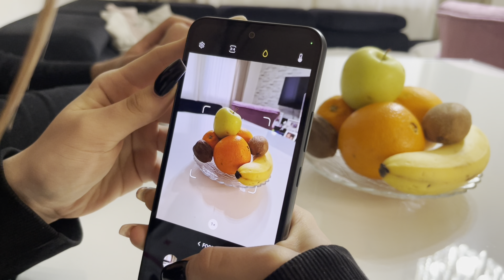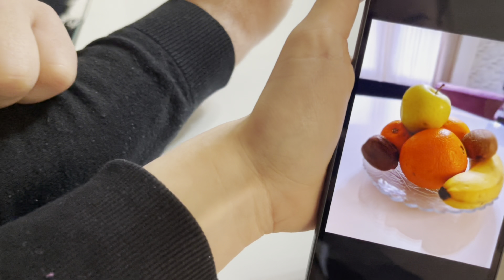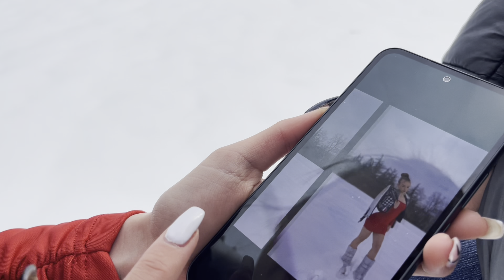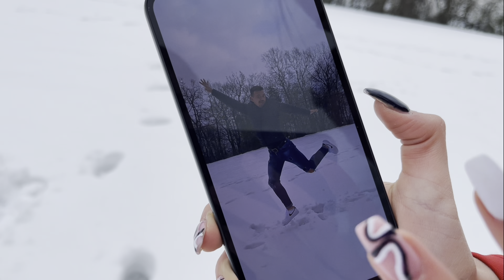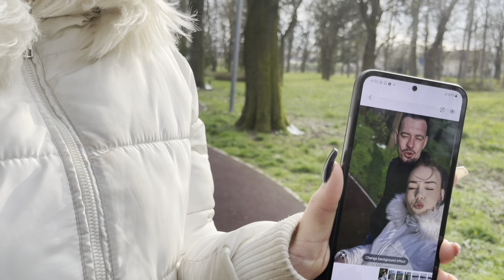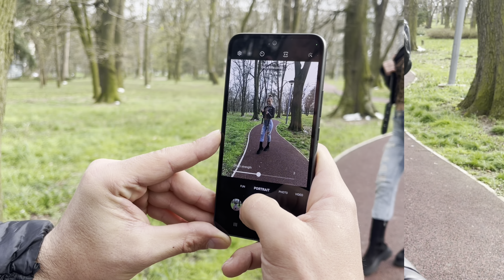FOTKANJE SA NOVIM TELEFONOM! *U haljini na snegu* Smrzla se!